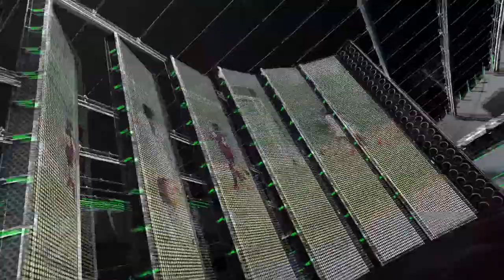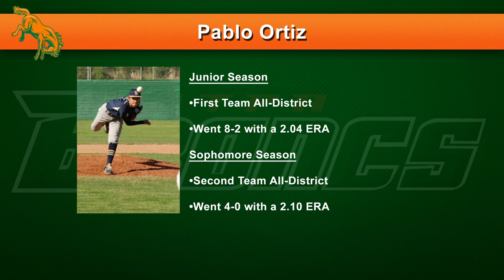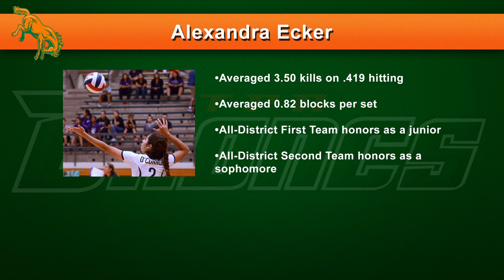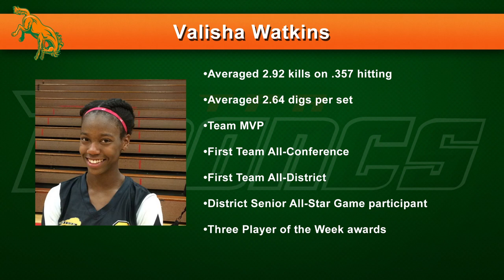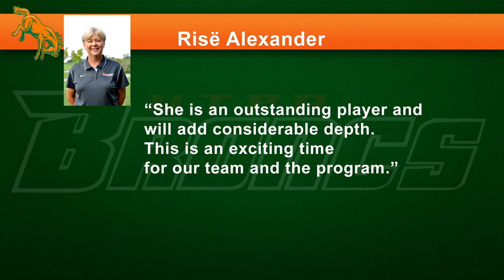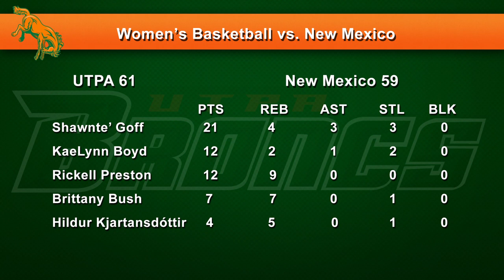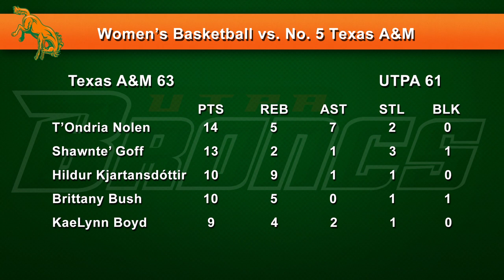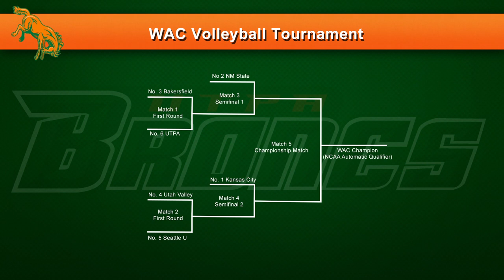Bronc Country Season Two, Episode 11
Nov. 19, 2014 – EDINBURG, Texas – The University of Texas-Pan American (UTPA) Department of Intercollegiate Athletics announced on Wednesday that episode 11 of season two of its weekly television show, Bronc Country, is now available for viewing on the UTPAAthletics YouTube Channel.

The 11th episode includes:
•A look those signing National Letters of Intent with the UTPA baseball, volleyball and women’s golf teams
•Highlights and postgame reaction from the men’s basketball season opener against Wayland Baptist
•Highlights and postgame reaction from the women’s basketball season opening tournament at DePaul
•Highlights and box scores from the volleyball matches at Kansas City and Chicago State
•A preview of the WAC volleyball tournament
•Results from the NCAA Cross Country South Central Regional
•A story about the UTPA baseball team thanking Bronc Athletic Fund donors for their support.

Bronc Country originally aired on Wednesday at 6:30 p.m. on Time Warner Cable (TWC) SportsChannel. Bronc Country will air again on Friday at 6 a.m. on Root Sports Southwest. The show is also airing on McAllen Cable Network (MCN).

Root Sports Southwest is available on DirecTV channel 674 and AT&T U-Verse channel 758 throughout the state of Texas and some surrounding areas. It is also available via all of the providers that Comcast Sport Net Houston was available on prior to the ownership change, including Comcast (channels 39 (SD) and 639 (HD) in Houston, channels 86 (SD) and 1688 (HD) in Houma and La Place, as well as Monroe and Shreveport, La., and channels 269 (SD) and 1687 (HD) in Little Rock, Ark.), Buffalo Cable (Buffalo, Grapeland, Jewett and Kennard), Coastal Link (channels 31 (SD) and 131 (HD) in Brazoria County), Consolidated Communications (channels 42 (SD) and 723 (HD) in the Houston area), En-Touch (channels 73 (SD) and 473 (HD) in the Houston area), Ozonoa Cable (channel 19.1 in Sterling City, Eldorado and Martzon, channel 26.1 in Ozona) Phonoscope Communications (channels 35 (SD) and 293 (HD) in the Houston area), and Telecom Cable (channel 23 in Freeport, channel 33 in Flushear).